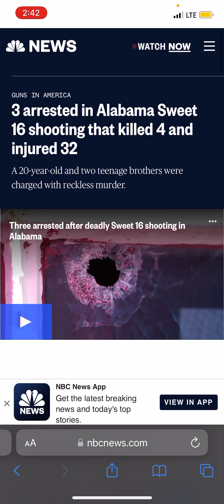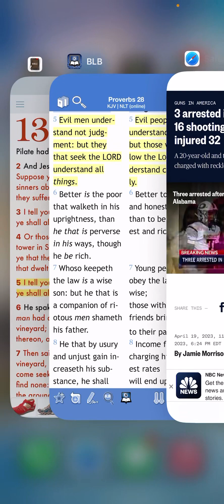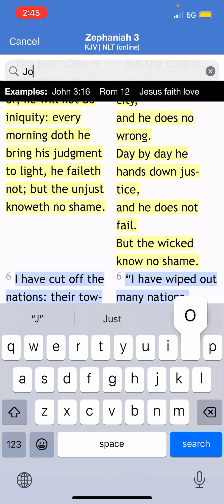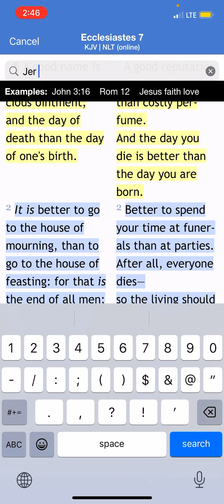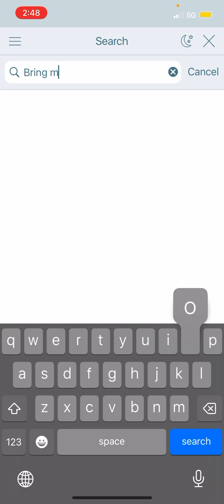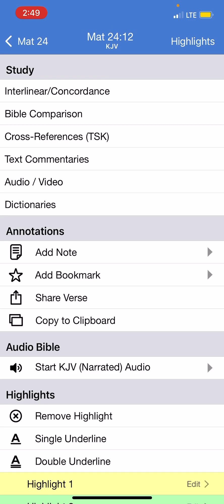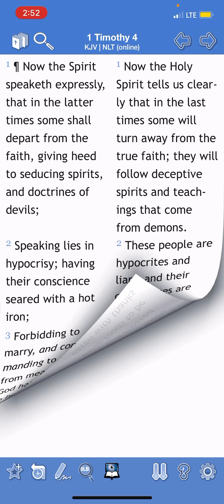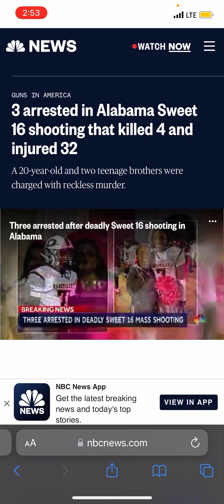The Lord Not Dealing With Birthdays